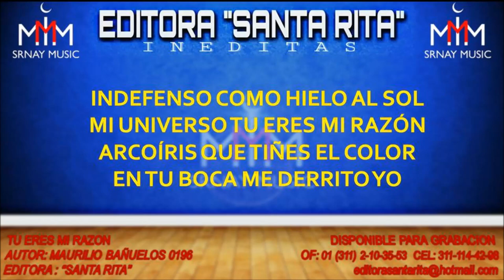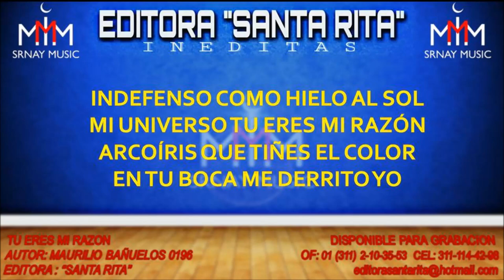TU ERES MI RAZON 0196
TEMA: TU ERES MI RAZON
AUTOR: MAURILIO BAÑUELOS 0196